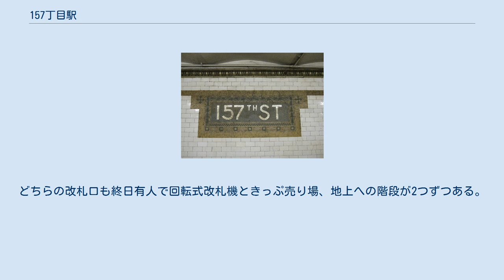157丁目駅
ワシントン・ハイツ_(マンハッタン)
157丁目駅（157ちょうめえき、英語: 157th Street）はニューヨーク市地下鉄IRTブロードウェイ-7番街線の駅である。
マンハッタン区ワシントンハイツのブロードウェイと西157丁目の交差点に位置し、1系統が終日停車する。
 駅は1904年10月27日、マンハッタン本線（現在のIRTレキシントン・アベニュー線とIRTブロードウェイ-7番街線）のシティ・ホール駅 - 145丁目駅間が開通した際、既に駅構造の大部分は完成していたが、構内各所の塗装などの作業が終了しておらず旅客営業を行える状態ではなかった。
しかし、線路自体は当駅まで繋がっていたため、駅近隣に位置するポロ・グラウンズでイェール大学対コロンビア大学のフットボールの試合が開催された際には観客の輸送のために臨時で当駅まで列車の運行区間を延長していた。
この例外を除き旅客列車は全て南隣の145丁目駅をターミナル駅としていた。
 駅が正式に開業したのはシティ・ホール駅 - 145丁目駅間開通16日後の1904年11月12日のことであった。
開業後はレノックス・アベニュー線非直通列車のターミナル駅となった。
また、この当時はターミナル駅のため駅南側に分岐器が設置されていた。
その後、1906年3月12日にブロードウェイ-7番街線は221丁目駅（廃止）まで延伸された。
延伸開業当初は当駅を境に南北で運転系統が分断されており、当駅を越えて列車に乗車する場合は必ず当駅にて乗り換えを行う必要があった。
この状態はしばらくの間続いたが、1906年5月30日より本線急行列車が全列車運転区間を221丁目駅まで延長、これに伴い当駅 - 221丁目駅間のシャトル列車は廃止され当駅を越えて乗車する場合も乗り換えを行う必要がなくなった。
 1948年4月6日、103丁目駅 - ダイクマン・ストリート駅間の各駅でホーム有効長の延長が行われた。
以前は6両編成までの入線に対応していたが、延長工事により10両編成の列車の入線に対応できるようになった。
ただし、125丁目駅のみ2ヶ月後の1948年6月11日に延長が行われている。
 駅は相対式ホーム2面と線路2線を有した2面2線の地下駅で、ホームはIRT基準よりも狭い幅となっている。
ホーム壁面には"157"と描かれたカルトューシュと"157TH ST"と書かれた駅名標、出口方向を示した看板があり、ホーム上に等間隔に立つ白い柱には黒で"157"と書かれている。
 駅は南北ホーム中央にそれぞれ独立して改札口が存在しており、ホーム間連絡通路は設置されていない。
どちらの改札口も終日有人で回転式改札機ときっぷ売り場、地上への階段が2つずつある。
北行ホーム側からはブロードウェイと西157丁目の交差点南東に、南行ホーム側からは同交差点北西に出ることができる。